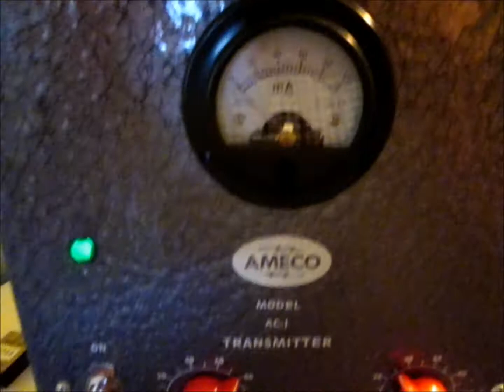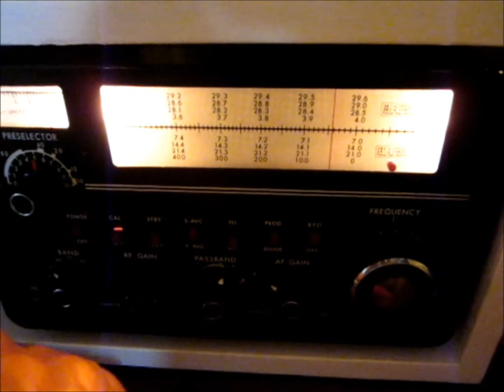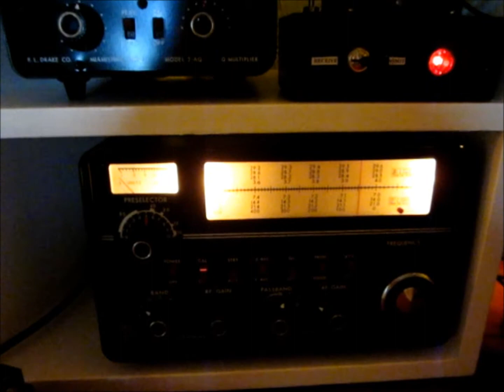"Real" FT-243 vs. HC-49 stuffed into an FT-243 Holder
Tube rigs don't usually get along well with the thinner crystals sold today.  This demo shows how just changing the crystal can have dramatic effect upon the chirp, the stability and the power output of one such "old" rig - a clone of the 6V6 Ameco AC-1 of the 50s/60s era.